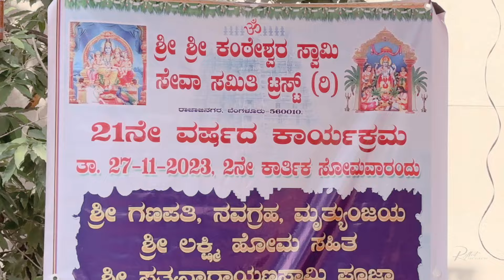SSKSSS (Sri Satyanarayana Swamy Pooja & Prasada Viniyoga) 2023 at Nanjangud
Sri Sri Kanteshwara Seva Samithi, Bangalore

✨ In This Video:

Overview of the Sri Sri Kanteshwara Seva Samithi's mission
Highlights of recent community service events
Testimonials from beneficiaries and volunteers
Behind-the-scenes footage of our collaborative efforts with Reflect Studios
We believe in the power of community and compassion, and this video captures the heart of our mission. Thank you for your support, and we invite you to join us in making a difference!